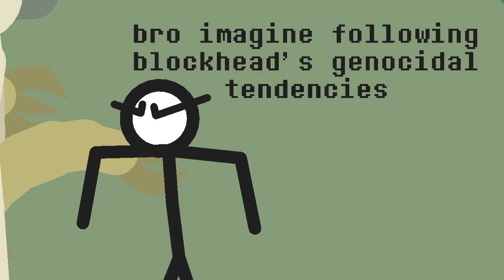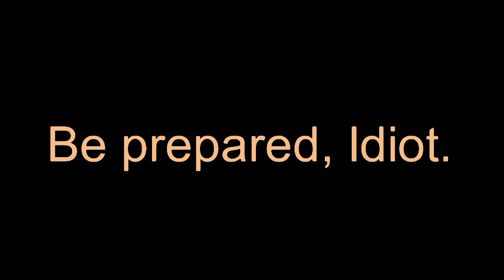What þe IDIOT! S2 E7: Þe War, Part II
more.
OMFG BLOCKHEAD REVEAL!!1!
Part II of IV

Hello! I am Onyx! Right now I am a smol little animator and gamer (Now offscreen gaming but maybe will return). I am what you guys call an "American".

I live in the weather-battered state of Florida in the US-of-A! I may do history videos, and more!

Games I like:
Minecraft
Roblox is a platform =w=
Rise of Nations (Roblox)

My personality? I am not gonna go into detail, ITS PERSONAL!
My main personalities are that I am sweet, Funny (I am a RANDOM person sometimes)

i made a conlang! why? bc yes.

Animation is a hobby that I could turn into a job someday!

I wanted to do this forever so please join to show support!

BUT WAIT, PEOPLE! Stay positive! And please, If u use my work in video compilations, credit me!